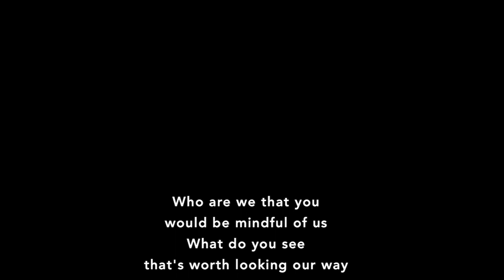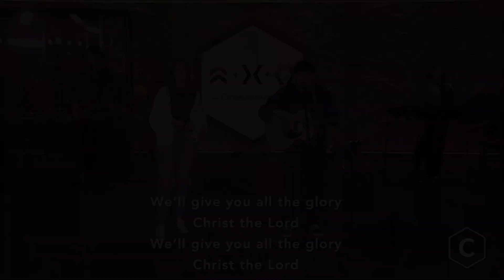The Name: Wk 3 - Everlasting Father